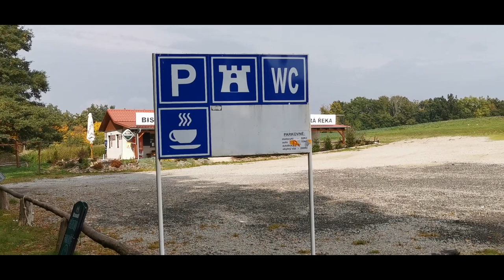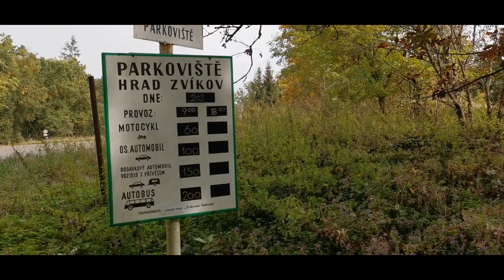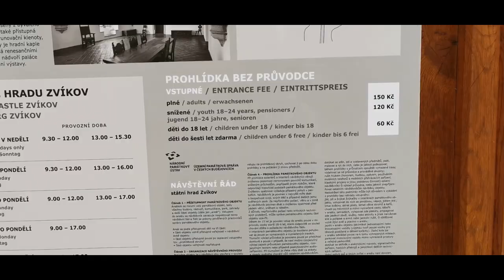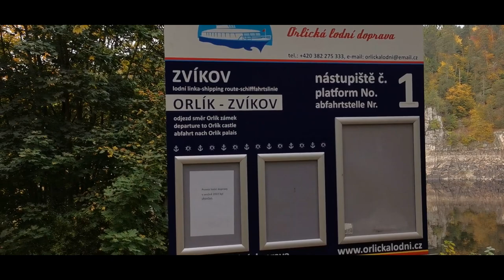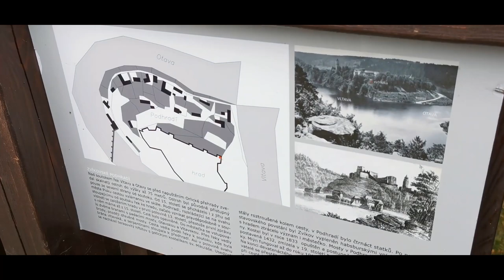Прогулянки по Чехії. Hrad Zvíkov.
Запускаємо серію прогулянок по Чехії. Сьогодні ми побували в селищі Звіков, де є однойменний замок. Знаходиться він на півдні біля міста Пісек. Це місце варте вашої уваги.